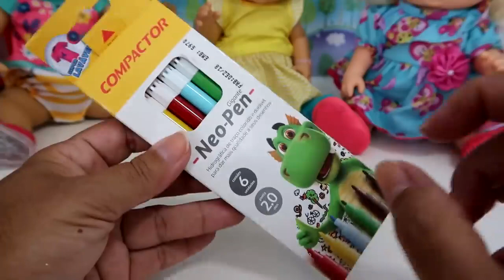1 HORA DE COMIDINHA PARA BONECAS BABY ALIVE AMANDINHA